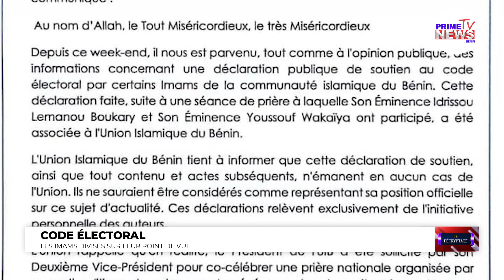Gildas AHOUANGASSI et Sonia Judith ZOMAHOUN sur le DÉCRYPTAGE DE L'ACTUALITÉ DU 29 06 2024